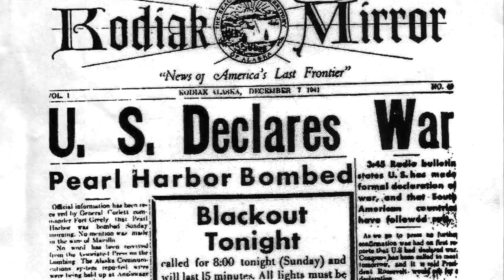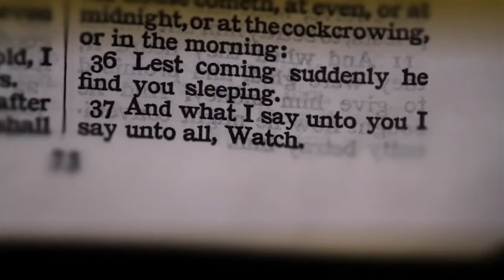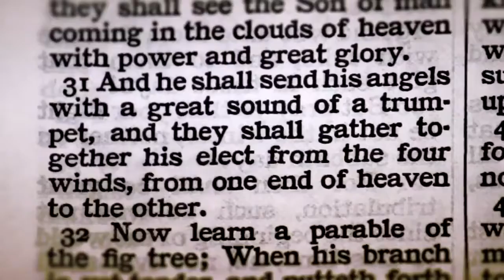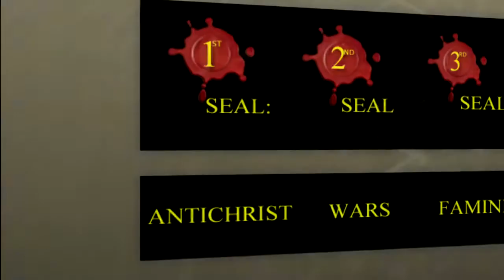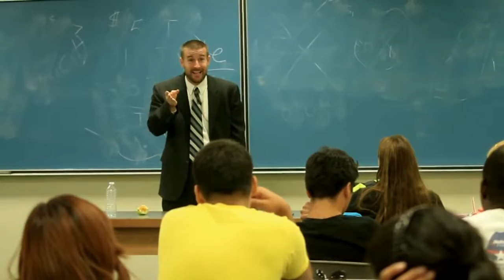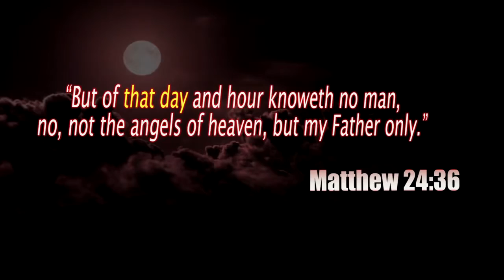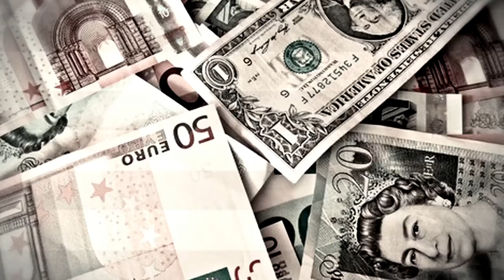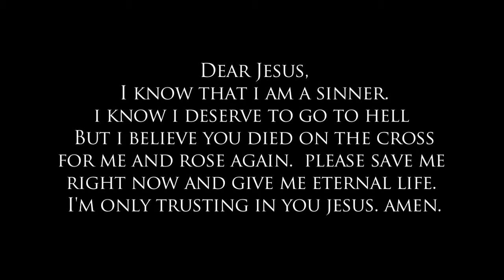After the Tribulation The Pre Tribulation Rapture Fraud Exposed Official Movie YouTubevia torch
A Mirror of After the tribulation by Pastor Steven L Anderson of Faithful Word Baptist Church in Tempe, Arizona.